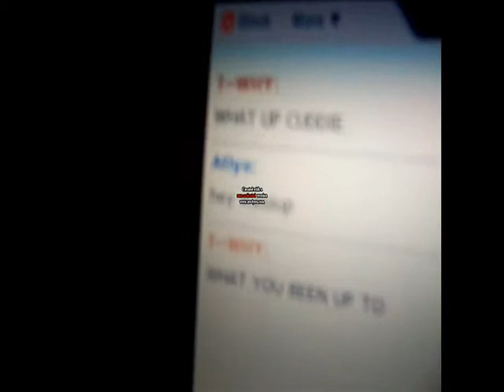T-WHY & SYNCITY(NORMAL DAY IN DA HOME STUDIO)2 MUSIK VIDEO INSIDE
A NORMAL DAY 4 T-WHY N CITY IN DA HOME STUDIO